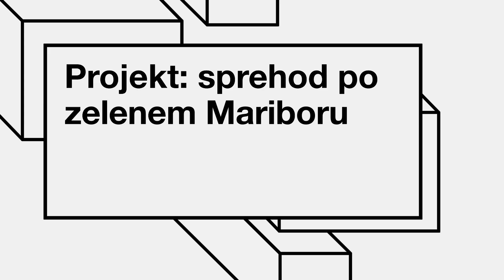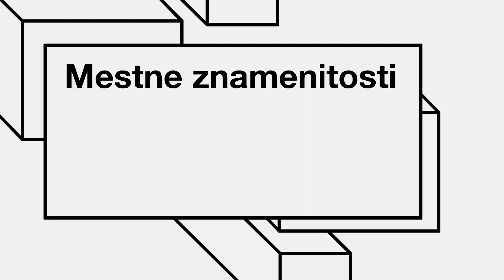Projekt: sprehod po zelenem Mariboru